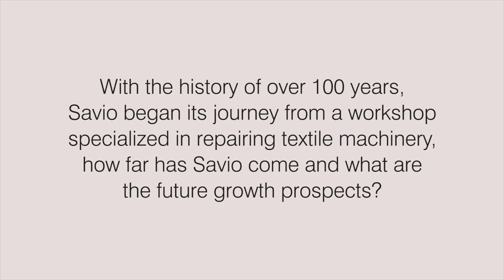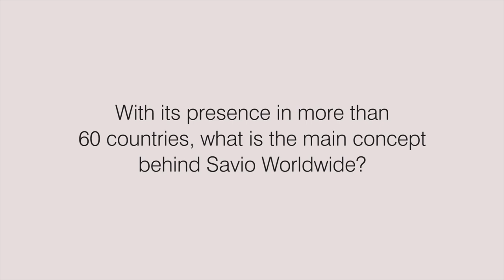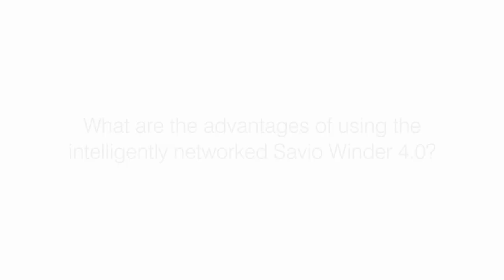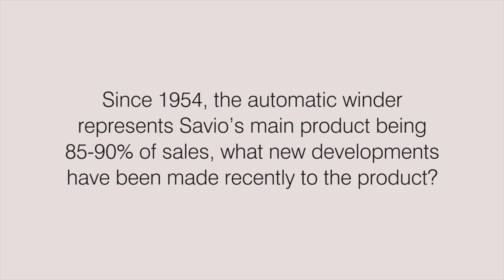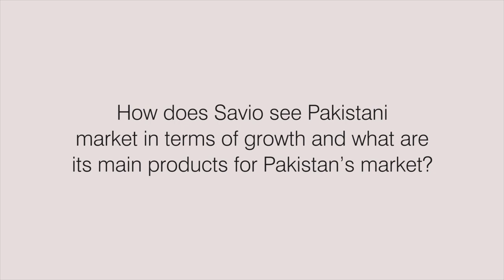An Interview Mr Mauro Moro - Savio Macchine Tessili S.p.A., Italy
Savio
An Interview Mr Mauro Moro - Chief Operating Officer - Savio Macchine Tessili S.p.A., Italy